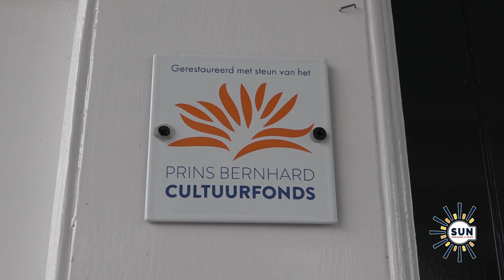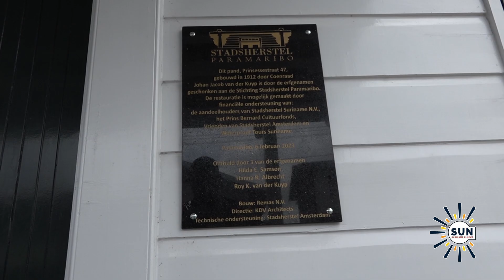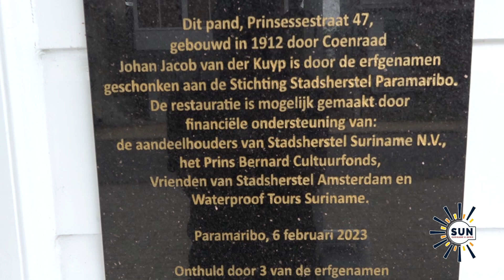Huis van oudste man in Suriname is gerestaureerd in oude glorie I SUN WEB TV I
SUN WEB TV - Huis van oudste man in Suriname is gerestaureerd in oude glorie